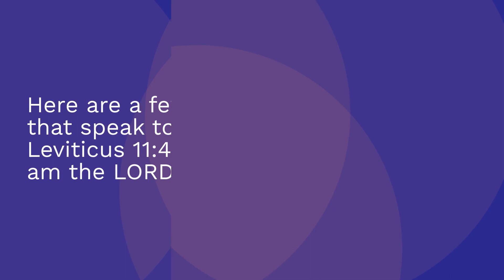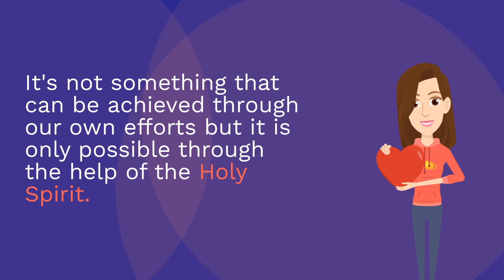Why do people need to live a holy life? Biblical News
Biblicalnews
Biblical News
Why do people need to live a holy life?
Bible study

About video,
                      According to the Bible, people are called to lead a holy life because God is holy and He calls His people to be holy as well. Here are a few verses that speak to this:

    Leviticus 11:44-45: "For I am the LORD your God: ye shall therefore sanctify yourselves, and ye shall be holy; for I am holy: neither shall ye defile yourselves with any manner of creeping thing that creepeth upon the earth. For I am the LORD that bringeth you up out of the land of Egypt, to be your God: ye shall therefore be holy, for I am holy."

    1 Peter 1:15-16: But as he which hath called you is holy, so be ye holy in all manner of conversation; Because it is written, Be ye holy; for I am holy.

    Ephesians 4:1: I therefore, the prisoner of the Lord, beseech you that ye walk worthy of the vocation wherewith ye are called,

Leading a holy life means following God's commandments, living according to His will, and striving to become more like Him in character and behavior. It's not something that can be achieved through our own efforts but it is only possible through the help of the Holy Spirit. God bless you. Thanks.